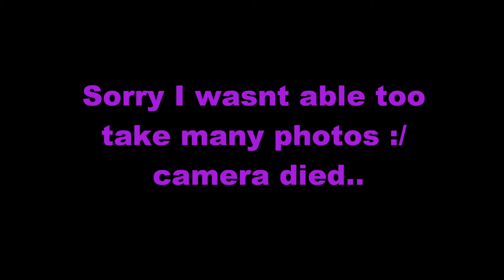AnimeNext 2011 Saturday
I had a awesome time with my aunt at animenext 2011 :D
I only went saturday as Luka Megurine~

Song:
瀬戸の花嫁 - Romantic Summer (Trance Remix)